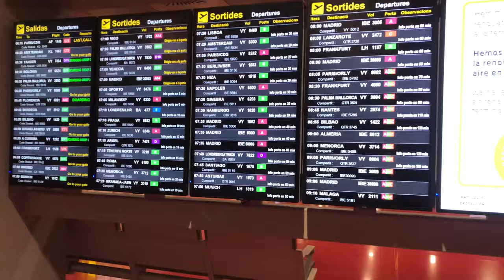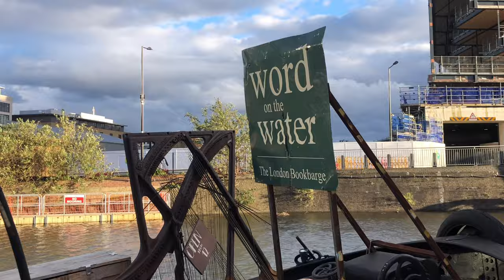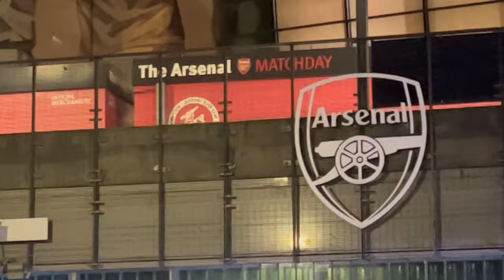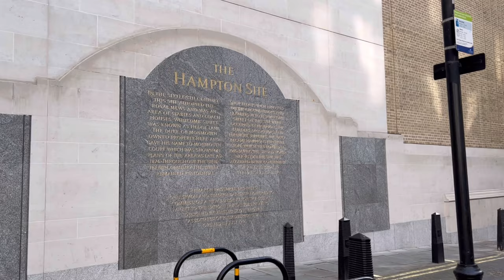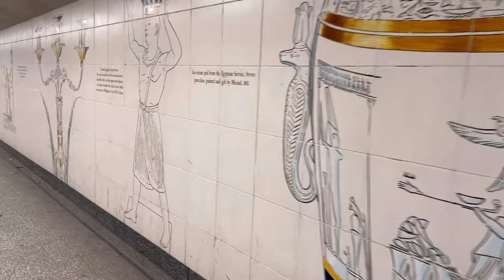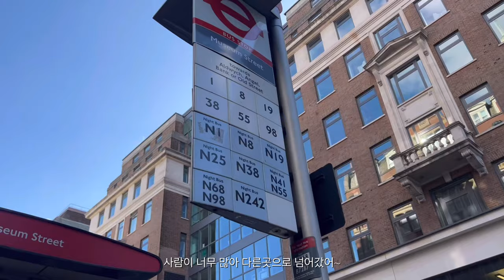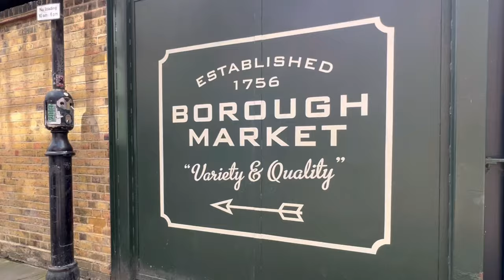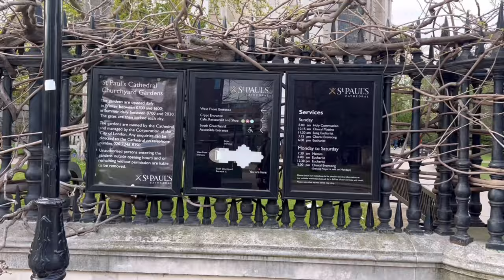Jiofromspvxe의 LDN vlog! ep.1 (Soho, Tate modern, the national gallery and more*)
Jiofromspvxe just came back from London
episode 1 contains day 1 to 3